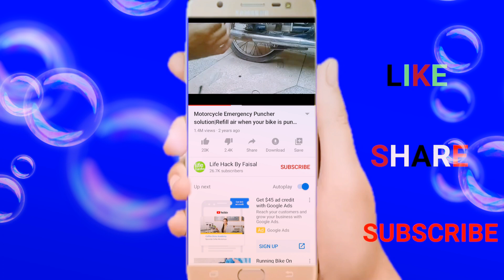how to repair handsfree at home,best life hack.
how to repair handsfree broken wire at home/best life hack